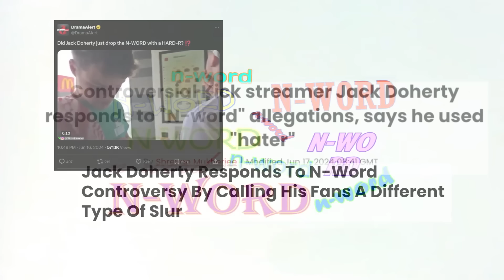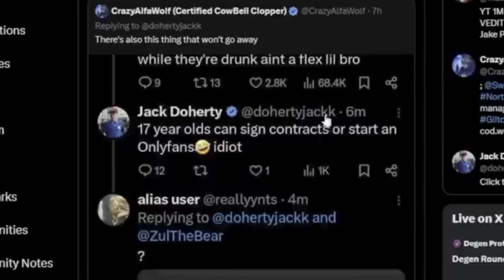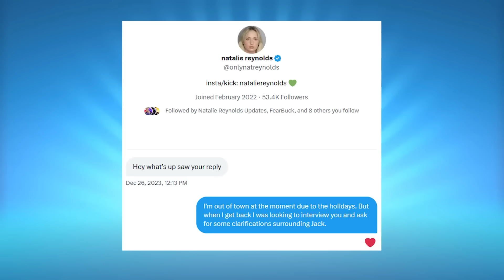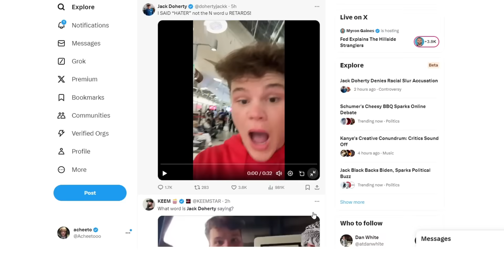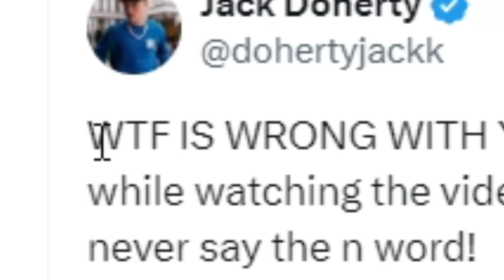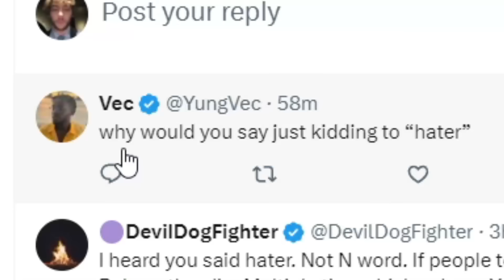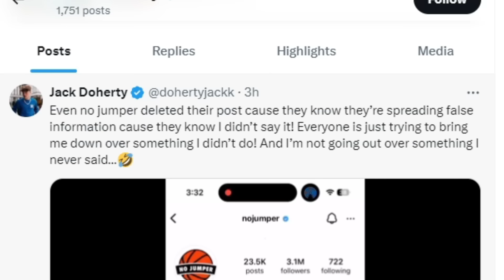Jack Doherty Wasn’t Muted